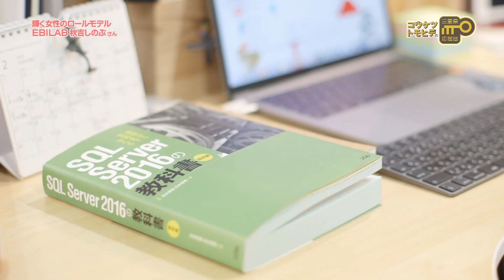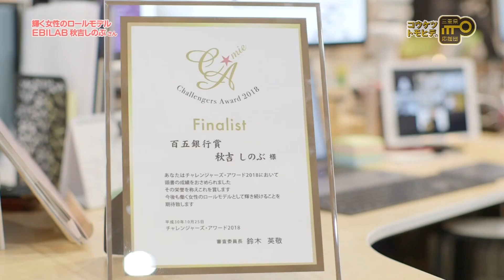おはらい町でAIを使った店舗経営！- ゑびや商店・大食堂（伊勢市）｜三重県応援団（三重テレビ）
EBILABは、伊勢ゑびや食堂から生まれた店舗経営ツール「TOUCH POINT BI」提供企業として、過去のデータと組み合わせた分析により勘に頼らない店舗経営を提案。
おもてなし責任者 / データサイエンティスト見習いとして活躍する秋吉しのぶさんは、
みえの輝く女子フォーラム2018の百五銀行賞を受賞されました。